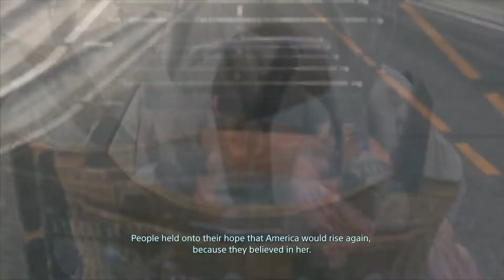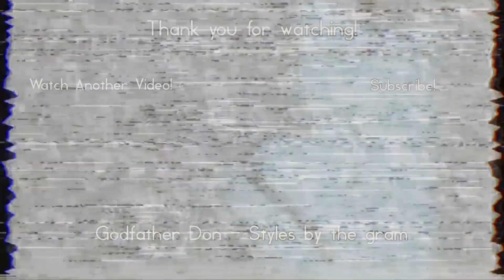Scariest Paranormal Stories 2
scary stories,horror stories,ghost story,ghost stories,true scary stories,animated horror stories,horror stories animated,true horror stories,scary true stories